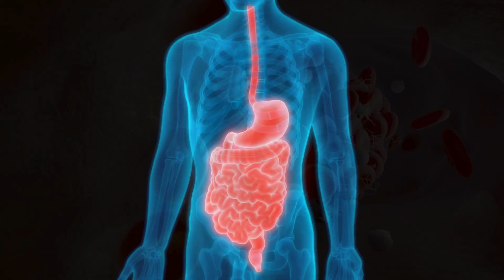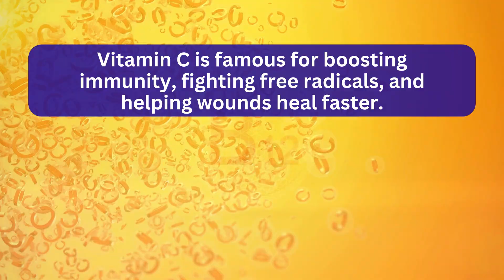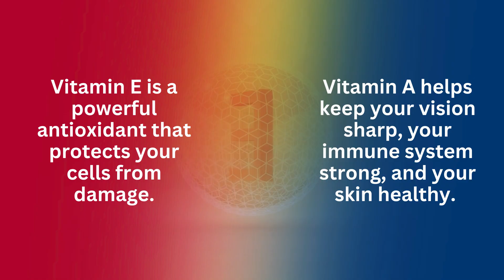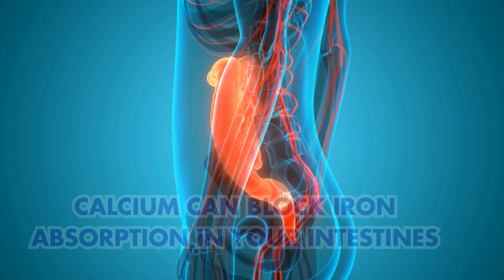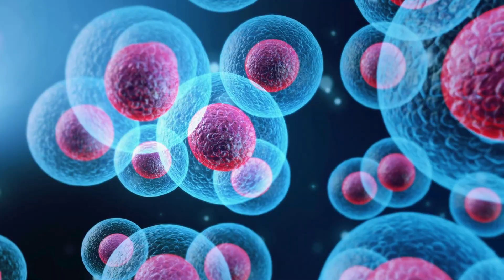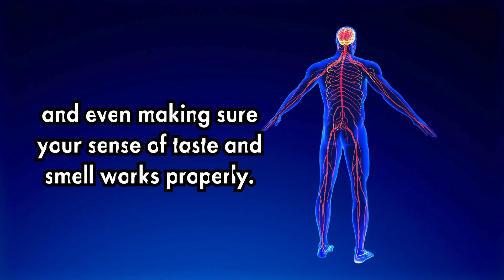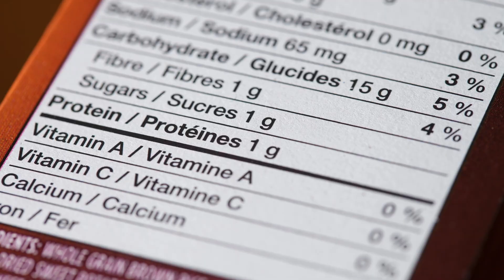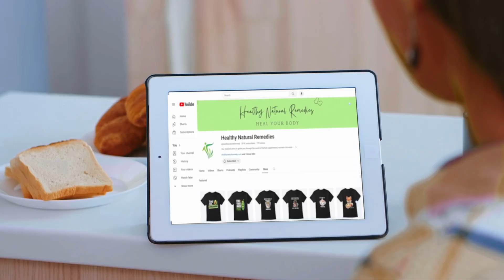5 Dangerous Vitamin Combinations That Harm Your Health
Vitamins are supposed to make you healthier, stronger, and more energized — but did you know that taking the wrong vitamin combinations can actually backfire? In this video, we reveal 5 common vitamin combinations to avoid and why certain supplements don’t mix well together.

Some vitamins can block each other’s absorption, reducing their benefits, while others can build up in the body and cause unwanted side effects. From water-soluble vitamins that cancel each other out, to fat-soluble vitamins that can reach toxic levels if taken incorrectly, understanding these interactions is key to getting the most from your supplements.

If you’ve ever wondered which vitamins should not be taken together, how to space out your supplements during the day, or what happens when you mix vitamins like calcium and iron or vitamin C and B12, this video breaks it down in simple terms. These tips can help you avoid supplement mistakes, protect your health, and make sure your vitamins are working for you, not against you.

Chapters:
0:00 – Don’t Mix These 5 Vitamins: Surprising Side Effects
0:50 – #5 Vitamin C and Vitamin B12: Absorption Problems
2:09 – #4 Vitamin A and Vitamin E: Toxic Build-Up Risks
3:25 – #3 Calcium and Iron: Blocked Absorption Explained
4:47 – #2 Vitamin D and Vitamin E: When High Doses Clash
6:16 – #1 Copper and Zinc: Competing for Absorption
7:33 – Safe Tips for Taking Vitamins the Right Way
8:05 – Wrap Up: How to Get the Most from Your Supplements